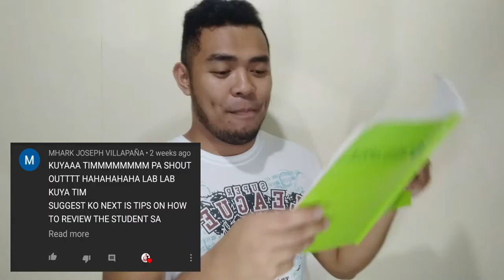HOW TO ROCK YOUR FIRST IMPRESSION | 6 AWESOME TIPS! | THE JOHNNY BRAVO EFFECT | PHILIPPINES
HOW TO ROCK YOUR FIRST IMPRESSION | GAWIN MO ITO! | THE JOHNNY BRAVO EFFECT | PHILIPPINES

First Impression lasts, so make your first impression count mga Kasolido! in this video, I'm sharing with you guys 6 Tips to do to rock your First Impression. LEZ GO!

LINKS
PAANO MAGKAROON NG SELF-CONFIDENCE: